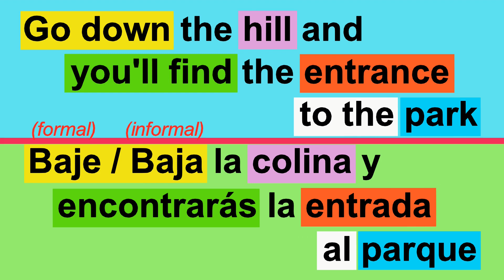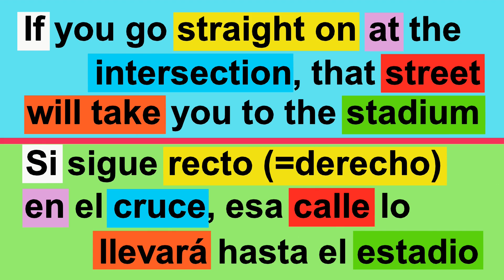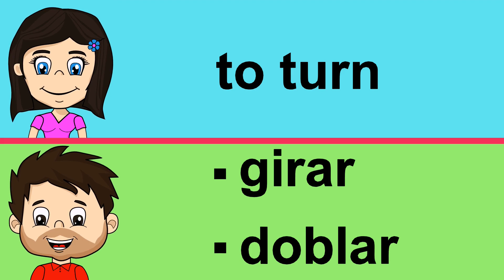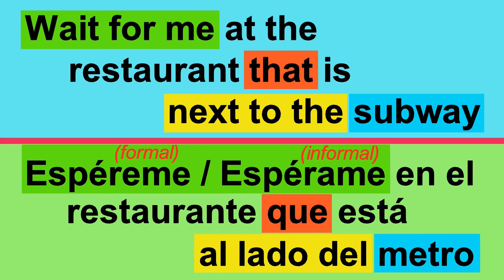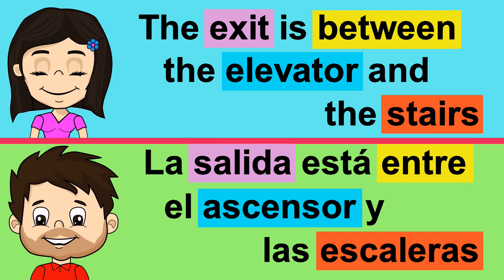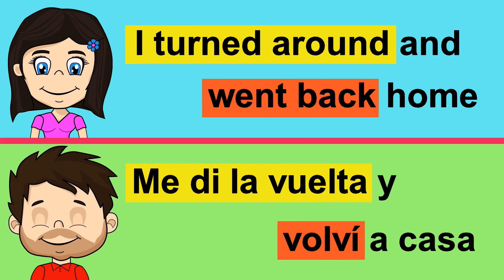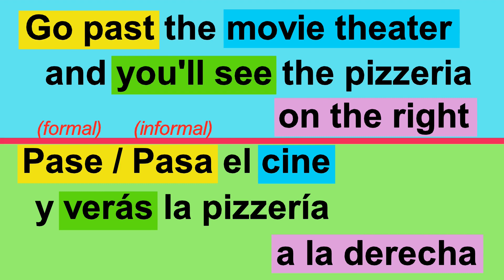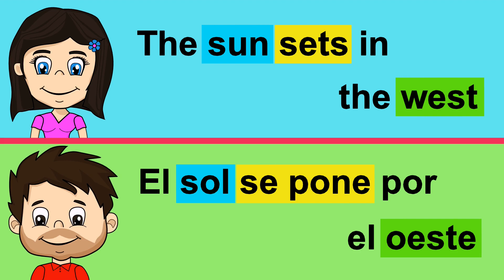GIVING DIRECTIONS IN SPANISH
How to give directions in Spanish?
Asking and giving directions is one of the most useful topics when learning Spanish as a foreign language.
Being in a strange city or country without directions is very difficult.
Here are some common Spanish phrases and words used when giving directions.